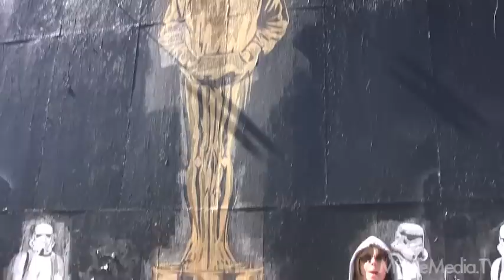Behind The Red Carpet (Day 6) "and the Envelope, Please..." 83rd Academy Awards Envelope Makeover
For the first time ever, The Academy Awards Envelope gets a couture makeover by designer, Marc Friedland, with an Oscar step &amp; repeat pattern lined inside and a gold on gold exterior, this is going to cause a but of Envelope Envy with past winners. Kristyn Burtt also spoke with Brad Oltmanns &amp; Rick Rosas, the accountants from Price, Waterhouse, Coopers that are charged with tabulating the votes from the Academy Members and are the only people who know who the winners are, before the they are read off the envelope. They also shed a little light on their process and dispel a hollywood rumor. For interviews from this event, please visit the Red Carpet Report on Mingle Media TV Follow the coverage at Kristyn&apos;s blog